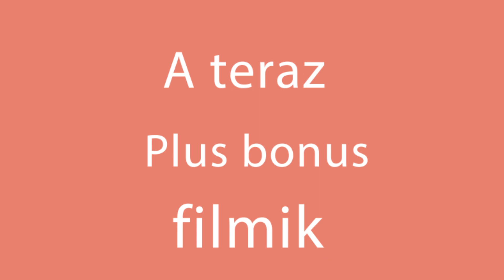Nigdy nie wyrzucam! Nawet gości mogę nakarmić daniem z chleba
Składniki:
parówki - 4 sztuki
pomidory - 2 sztuki
bryndza - 100 g
chleb - 300 g
posmaruj blachę masłem - 10 g
Blacha do pieczenia (średnica) 26 cm